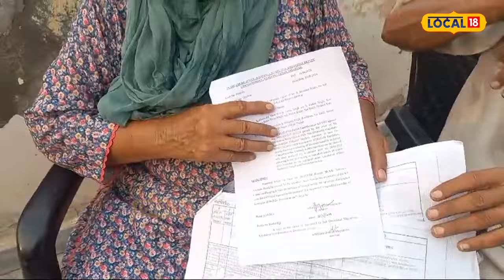Amritsar News | ਪਹਿਲਾਂ ਕੌਡੀਆਂ ਦੇ ਭਾਅ ਵੇਚ 'ਤੀ ਜ਼ਮੀਨ, ਫਿਰ ਸਮੈਕ ਪੀ ਕੇ ਕੁੱਟ 'ਤੀ ਆਪਣੀ ਮਾਂ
ਅੰਮ੍ਰਿਤਸਰ ਦੇ ਥਾਣਾ ਜੰਡਿਆਲਾ ਦੇ ਅਧੀਨ ਆਉਂਦੇ ਪਿੰਡ ਬੰਡਾਲਾ ਵਿਖੇ ਇੱਕ ਪੀੜਿਤ ਬਜ਼ੁਰਗ ਔਰਤ ਨਾਲ ਕੁੱਟਮਾਰ ਕਰਨ ਦਾ ਮਾਮਲਾ ਸਾਹਮਣੇ ਆਇਆ ਹੈ, ਜਿੱਥੇ ਉਸ ਦਾ ਨਸ਼ੇੜੀ ਬੇਟਾ ਉਸ ਨਾਲ ਰੋਜ਼ ਆਏ ਦਿਨ ਕੁੱਟਮਾਰ ਕਰਦਾ ਹੈ ਤੇ ਉਸਨੂੰ ਜਾਨੋ ਮਾਰਨ ਦੀਆਂ ਧਮਕੀਆਂ ਵੀ ਦਿੰਦਾ ਹੈ।